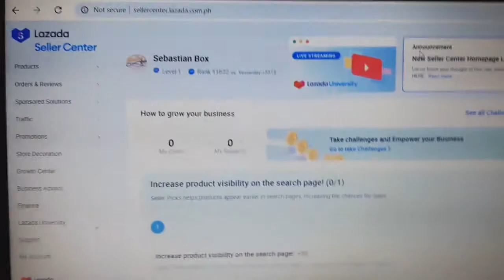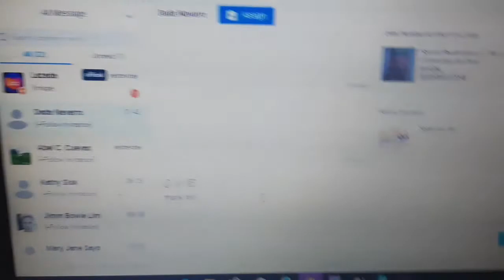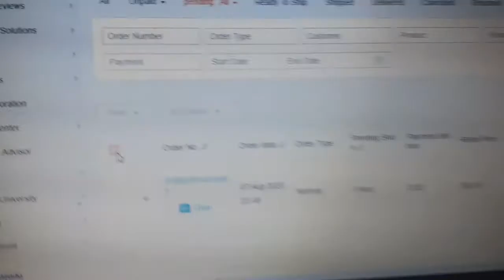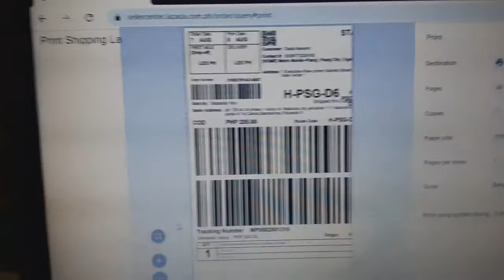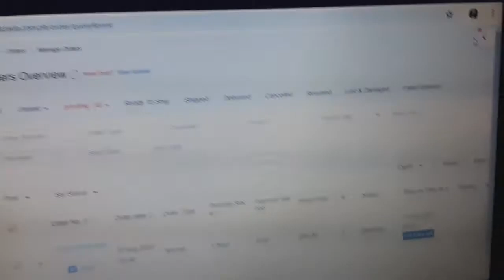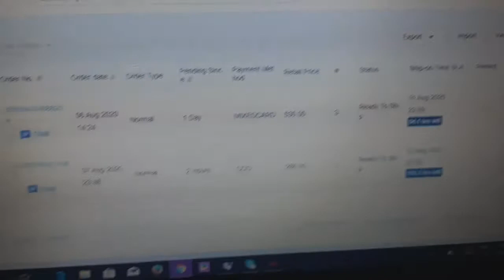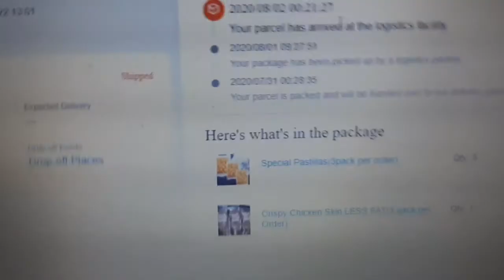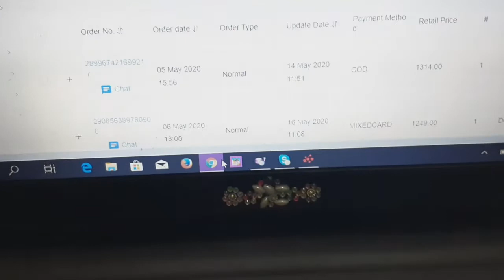HOW TO PROCESS ORDER IN LAZADA|NEW SELLER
Hello chubbies im jaja i hope your fine today.
So for todays vlog we will talk about:

How to process the LAZADA orders
How to fulfill orders in Lazada
How to create package in Lazada
How to Print the waybill in Lazada
What is the whole process when you received orders from the customers
What is the step by step ?

So im just a new Seller in Lazada Center.
But base on my experienced its not really hard to be a seller in Lazada its interesting.So let me show you or let me share you what is the step by step when you received your first order .If you are a newbie or new seller this video is for you.
So make sure to finish the video so that you will know all the step that you need to know being a new seller.

I hope youll learn from my video tutorial

What is the whole process when you received orders from Lazada
Lazada Orders
LAZADA SELLER CENTER
HOW TO RECEIVED ORDER FROM Lazada
WHAT TO DO WHEN YOU RECEIVED YOUR FIRST ORDER FROM LAZADA?

HOW TO PROCESS AND SHIP SHOPEE ORDERS?👌

SHOPEE:DreamBella

buy and sell shop if you want to buy affordable 4 wheels just message me in my fb:

KEEP SMILING
LOVE YOUR PASSION🥰
CAUSE
You Only Live Once🥰
Pray and make it a Habbit

JUST TRUST HIM
GOD WILL FIGHT FOR YOU😊😇

GOD has a plan for us
just be positive thats it 😊🥰